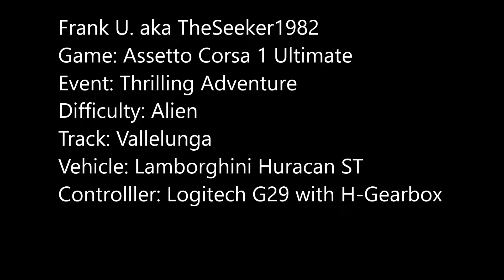Assetto Corsa - Thrilling Adventure - Alien Difficulty win (setup shown in video)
so far the most easiest alien difficulty event, so for an additional challenge I tried a clean race meaning avoiding contact, no dive-bombing ai - so more like to race against humans and not the ai.
Also I wanted to see what happens when I don't include copyrighted music as so far my new AC1UE-videos don't show up in my general upload overview .